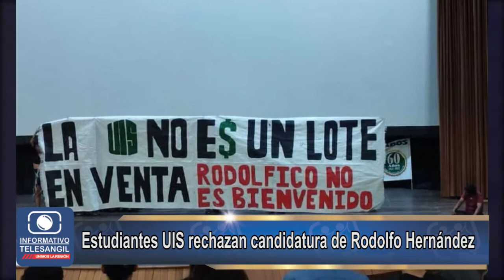Recorrido Provincial 01 de junio 2022